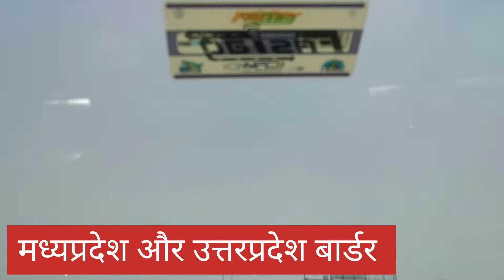27✌️ Unique toor of Banaras | काशी विश्वनाथ धाम (बनारस) रास्ते का view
काशी विश्वनाथ मंदिर बनारस में है। यह शिव जी का मंदिर है। यहां आदिशक्ति परम परमेश्वर महाकाल भगवान शिव की बहुत अद्भुत शक्तियां है।

हे शिव , हे प्रभु सबका कल्याण करो, मालिक🙏🙏

unique masti Unique masti vlogs
unique Saurabh unique Saurabh Unique Saurabh

Banaras toor
banaras view
maa ganga
Saurabh
unique Saurabh
unique masti Unique Saurabh
bhi BHU banaras